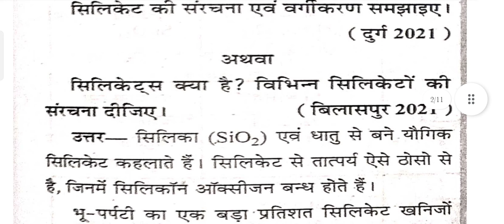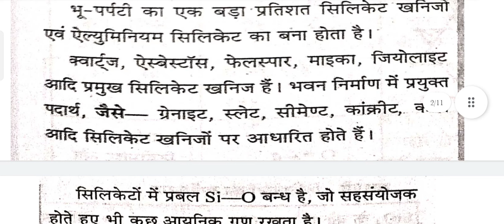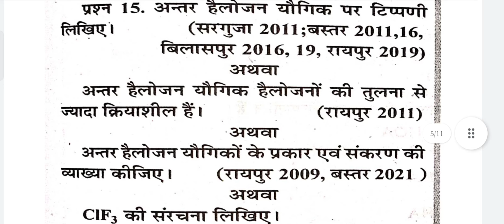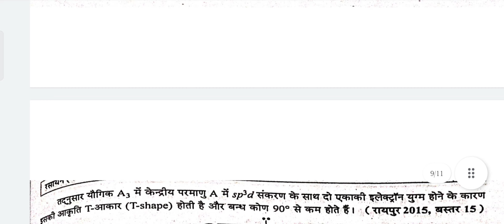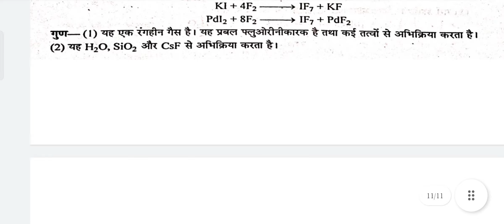BSC 1ST YEAR CHEMISTRY CHAPTER 4 || p ब्लॉक के तत्व || PARIKSHA BODH 2022-23 || CG BSC 1ST YEAR